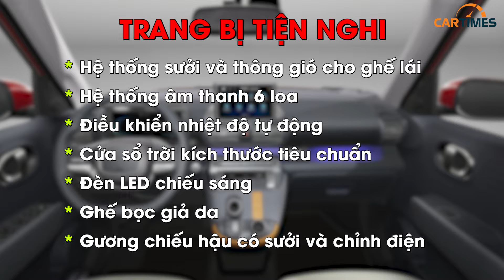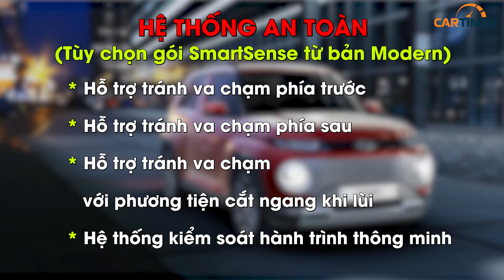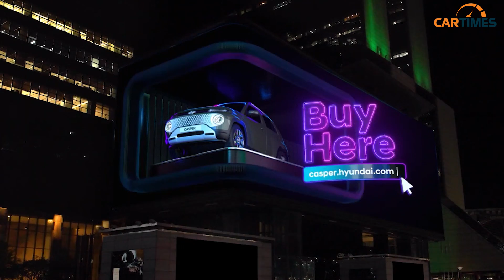Đánh giá SUV cỡ nhỏ Hyundai Casper 2022, giá từ 269 triệu đồng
Sau Hàn Quốc, Hyundai Casper có thể xuất hiện ở châu Âu. Chưa có thông tin về việc mẫu xe này xuất hiện ở Đông Nam Á, nhưng nhiều người đang kỳ vọng rằng, Hyundai sẽ sớm mang mẫu xe này về Việt Nam để đối đấu với Kia Sonet và Toyota Raize - 2 mẫu xe đang chuẩn bị ra mắt Việt Nam.